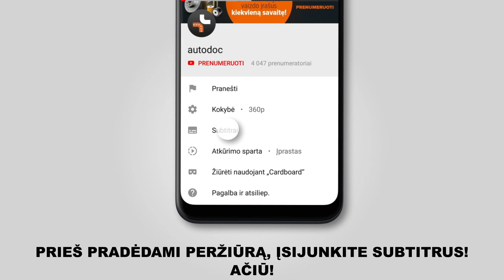Kaip pakeisti galiniai pakabos spyruoklė SKODA FABIA 1 (6Y5) [PAMOKA AUTODOC]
Kaip pakeisti galiniai pakabos spyruoklė SKODA FABIA 1 (6Y5) 1.2 Universalas 04.2000–12.2007 [PAMOKA AUTODOC]

Pakabos spyruoklė automobiliuose VW Bora Saloon (1J, 1J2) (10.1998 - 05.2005) / VW Golf IV Hatchback (1J) (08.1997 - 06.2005) / SKODA Fabia I Hatchback (6Y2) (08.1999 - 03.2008) / SEAT Ibiza III Hatchback (6L, 6L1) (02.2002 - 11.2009) / SEAT Cordoba II Saloon (6L, 6L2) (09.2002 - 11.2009) įprastai keičiami pagal identišką algoritmą. Tačiau gali būti tam tikri skirtumai, atsirandantys dėl transporto priemonės konstrukcijos ypatumų.

🔝 TOP prekės ženklai, kurie gamina pakabos spyruoklė: STARK; RIDEX; KYB; MAPCO; JP GROUP

🛠️ Įrankiai, kurių jums reikės galiniai pakabos spyruoklė keitimui:
- vielinis šepetys
- WD-40 purškalas
- varinis tepalas
- reketinis raktas
- dinamometrinis raktas
- hidraulinis keltuvas
- rato atrama